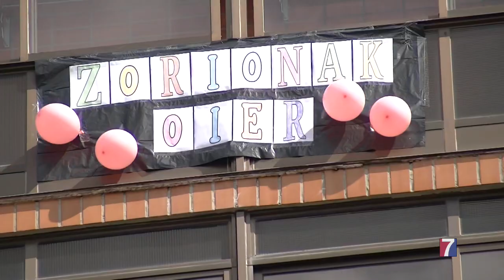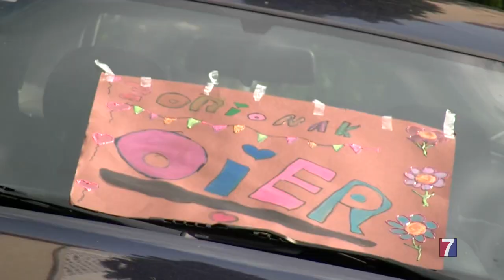Fiesta de cumpleaños en el barrio de para el pequeño Oier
Ha sido un regalo de sus vecinos , que le han cantado  Zorionak Zuri, cada uno, eso sí, desde su ventana.

Ha colaborado también la policía municipal de Ortuella.

Oier cumplía 4 años.